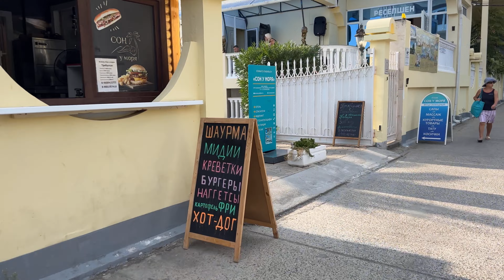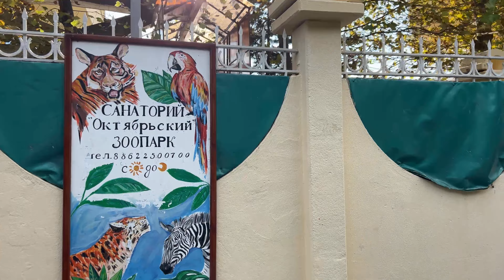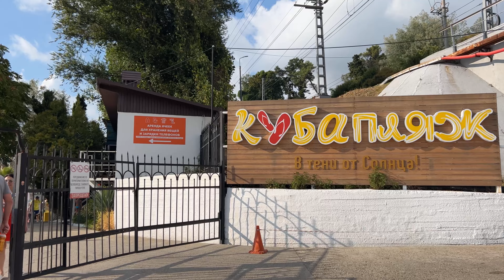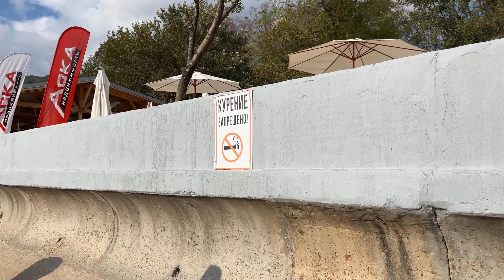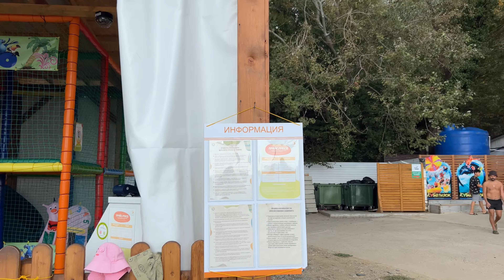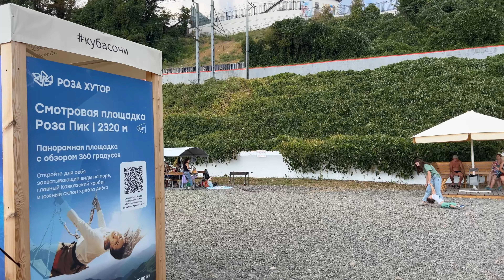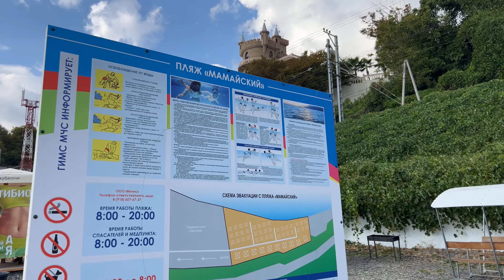СОЧИ В СЕНТЯБРЕ: МАМАЙКА 🏖️ КУБА, ЛАСТОЧКА, МАМАЙСКИЙ 🌊 Какое море сегодня?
Всем привет! Сегодня, 17 сентября прогуляемся с Вами по микрорайону Мамайка. Дойдем до пляжа Русалочка, Куба, Ласточка и Мамайский. Посмотрим состояние море и наличие людей на пляжах